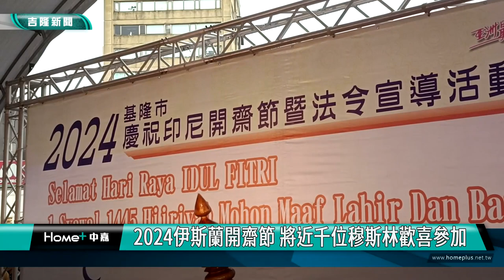基隆|謝國樑|伊斯蘭開齋節|穆斯林|國門廣場|印尼|移工|新住民|齋戒月|新年|看護長照|捕魚|漁工|印尼駐台北經濟貿易代表處|2024伊斯蘭開齋節 將近千位穆斯林歡喜參加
2024伊斯蘭開齋節 將近千位穆斯林歡喜參加

(中嘉吉隆新聞記者吳俊松/基隆報導) 尊重了解不同國家民族宗教文化，基隆市政府社會處特地在4月10號早上7點結合相關單位，在國門廣場舉辦2024穆斯林開齋節活動，現場陸續聚集以印尼籍為主將近一千位的穆斯林，一起膜拜祝禱並且熱鬧歡度就像台灣人過新年一樣的”穆斯林開齋節”，基隆市長謝國樑親自參加，感謝穆斯林移工以及新住民朋友對於基隆市這個城市的貢獻和付出，市政府會持續打造基隆成為國際化的生活環境！

尊重了解不同國家民族宗教文化，基隆市政府社會處今年再度結合相關單位，4月10號早上七點，在國門廣場舉辦2024穆斯林開齋節活動，現場陸續聚集將近一千位主要來自印尼的移工以及新住民們一起膜拜祝禱，之後熱鬧慶祝拿著現場免費供應的雞肉捲等印尼傳統美食小吃和水果香蕉，就像台灣人過新年一樣！

根據市政府社會處的資料，目前在基隆市的外籍移工以及新住民，以印尼籍為最多，佔比六成多，大約三千多人，因此許多台灣的僱主也特地讓聘僱的印尼穆斯林放假來參加開齋節活動。

依照穆斯林的曆法每年有一個月的時間是齋戒月，日出之後到日落之前是不能喝水吃東西，開齋節等於是解禁的那一天，也相當於穆斯林的新年！包括基隆市長謝國樑、民政處長張淵翔、綜發處長林麗蟬、警察局長翁群能、社會處副處長盛慧中、基隆市議會議長童子瑋秘書以及印尼駐台北經濟貿易代表處人員都到現場參加，謝國樑特別感謝許多印尼朋友來基隆幫忙從事看護長照以及捕魚等工作，或是成為基隆市的新住民，希望利用開齋節活動讓彼此更加了解，市政府也會持續打造基隆成為國際化的生活環境！

在場參加開齋節活動的穆斯林好朋友也開心的上前和市長謝國樑拍照留念，印尼代表處感謝基隆市政府大力配合辦理穆斯林開齋節活動以及對印尼移工和新住民的照顧，特地致贈感謝牌給市長謝國樑，謝國樑也回贈紀念牌給印尼代表處象徵雙方永固情誼！